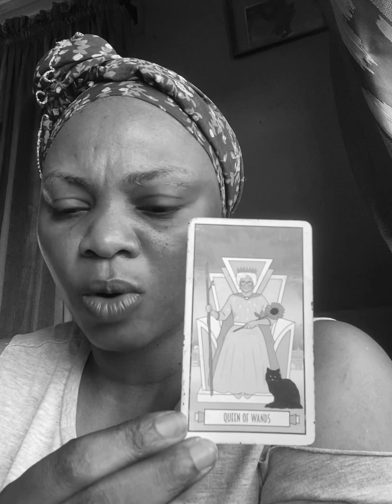PROVERBS 31 WOMAN: YOU ARE FULFILLING PURPOSE, YOU ARE GOD’S SUPER MODEL AND YOU HAVE THE SPIRITUAL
Take only what resonates and leave what doesn’t!

He could be she, She could be he.